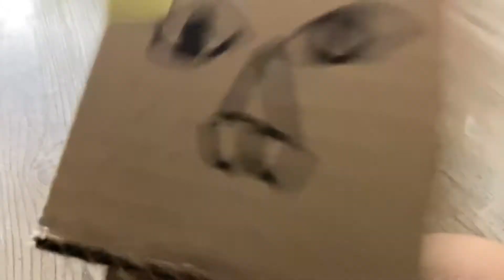Videos that are coming soon